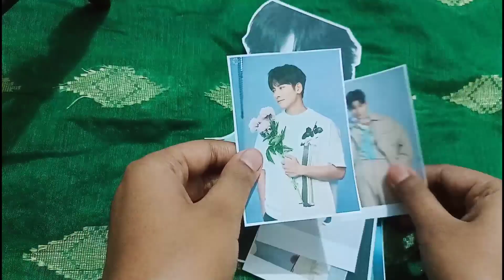Packing a order of Twenty Five Twenty One Photocard | ArtRaft Pro